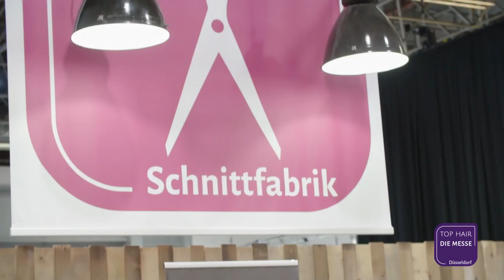TOP HAIR – DIE MESSE 2018 Schnittfabrik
Handwerk hautnah! Schauen Sie den Top-Akteuren auf die Finger. Die Profis verraten ihre Techniken, Tipps und Tricks zu Hochstecken, Blowdry, Flechten, Styling ... alles was das Friseur-♥ begehrt.